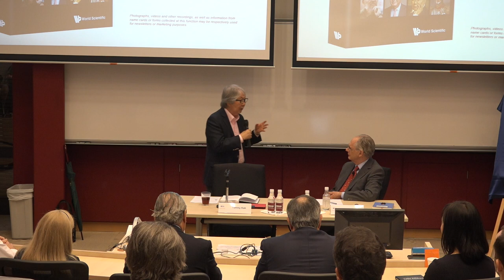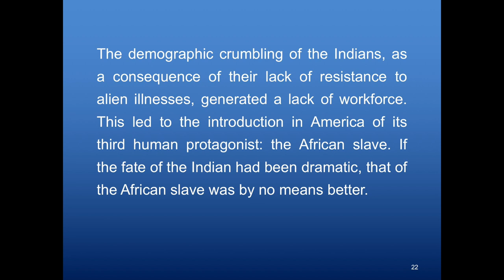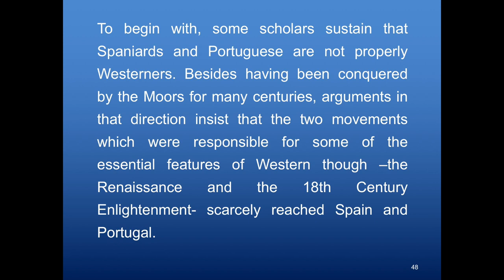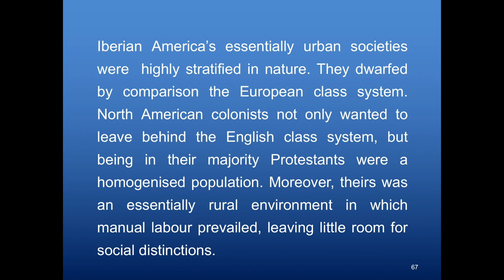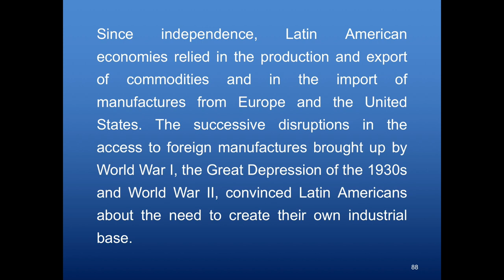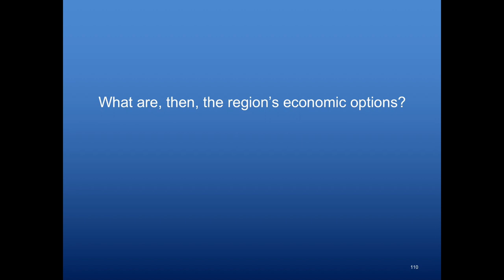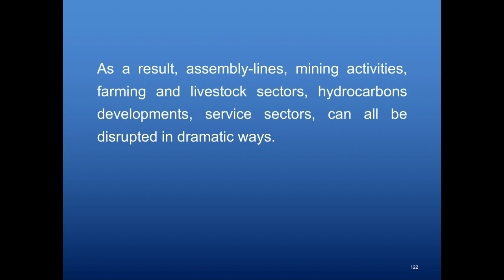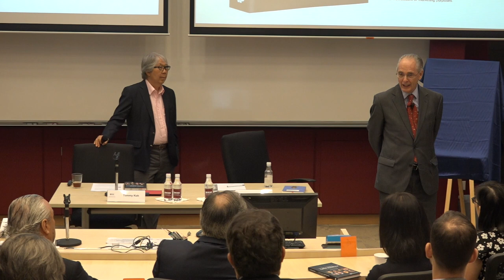[Lecture] Latin America: A Decoding Guide by Alfredo Toro Hardy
From afar, Latin America looks like a blurry tableau: devoid of defining lines, particularities and nuances. Little is understood about the idiosyncrasies of Latin-Americans, their cultural identity and social values. Differences between Brazilians and Spanish Americans, or amid the diverse Spanish American countries, are not sufficiently understood. Even less is known about the amplitude of the Iberian heritage of such countries, or about the miscegenation and acculturation processes that took place among their different constitutive races. There is no clarity regarding the Western nature of Latin America or about its cultural affinities with Latin Europe. Nor is there sufficient understanding of the links between the Latin population of the United States and the inhabitants of Latin America.

This lecture aims to fill the gap by focusing on Latin America’s history, culture, identity and idiosyncrasies. It also analyses the present economic situation of Latin America, while trying to predict the future of the region.

This lecture by Ambassador Alfredo Toro Hardy will serve as a guide for those seeking potential trade and business opportunities in Latin America.

Ambassador Alfredo Toro Hardy is a Venezuelan Scholar & Diplomat.

This lecture is moderated by Prof Tommy Koh, Ambassador-at-Large, Ministry of Foreign Affairs, Singapore.